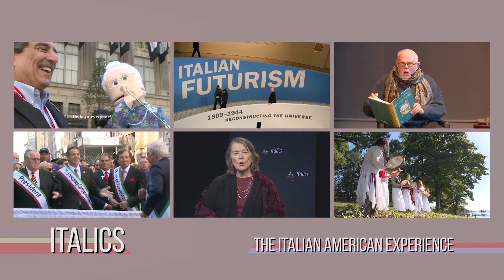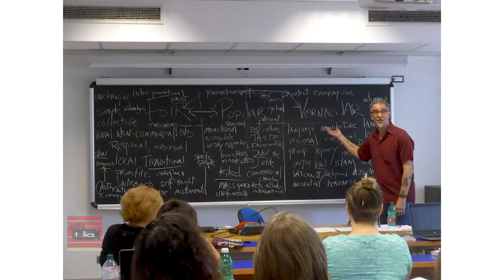Italian American Studies | Italics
“Where is Italian American studies today, where was it twenty years ago, and what are the prospects?”

Anthony Tamburri, dean of the Calandra Institute, discusses the history, state, and future of the discipline with Donna Chirico, professor at York College, and Fred Gardaphé, distinguished professor of English and Italian American studies at Queens College.

Guests:
Donna Chirico Ed.D. - Psychology Professor, York College/CUNY
Fred Gardaphé Ph.D. - Distinguished Professor, English & Italian American Studies, Calandra Institute/Queens College/CUNY
Anthony Julian Tamburri - Host, Italics

Recording Date
01/24/2022
First Air Date
02/08/2022

ITAL00343